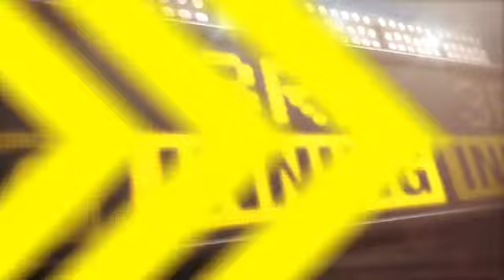5/6/13 CG: MIA@SD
5/6/13 Condensed Game: MIA@SD